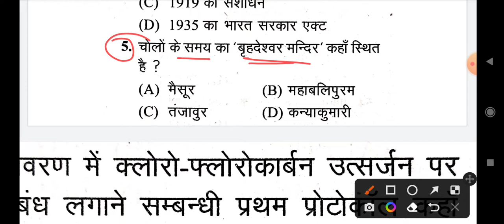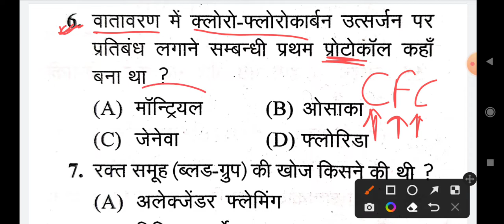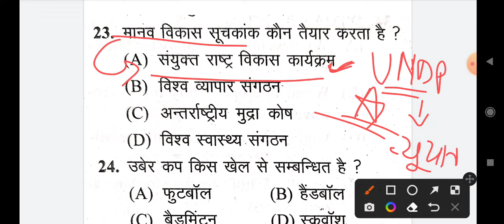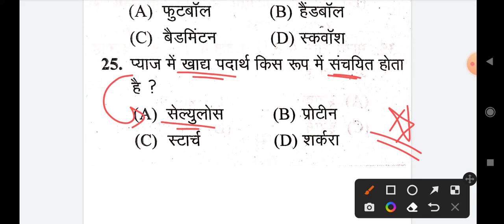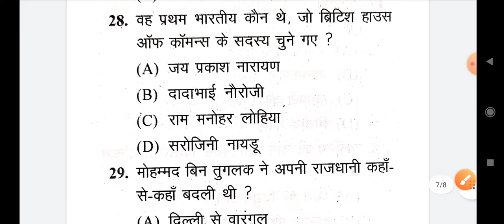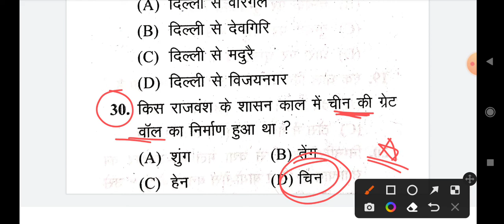B.Ed का फॉर्म कब से भरा जाएगा ? ll Gk Challenge ll Bed Entrance exam 2022 ll Let's Topper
Gk Challenge ll Bed Entrance exam 2022 preparation ll Gk Classes for b.ed exam ll Let's Topper

Gk Challenge  Up/Bihar B.ed Entrance exam preparation 2022 ll Gk test for B.ed 2022 ll Let's Topper

Gk test for up B.ed Entrance exam
B.ed entrance exam preparation 2022
up b.ed gk classes